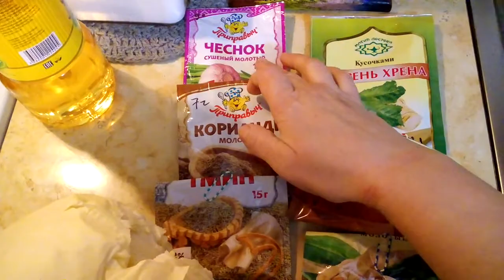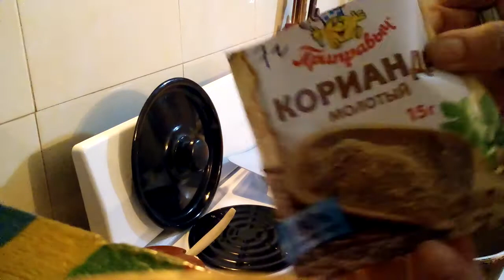Капуста тушеная с яблоком. Душистая, вкусная!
665102  Иркутская область  г. Нижнеудинск - 2  До востребования  Портнягиной Светлане